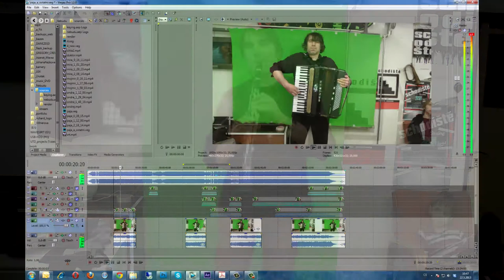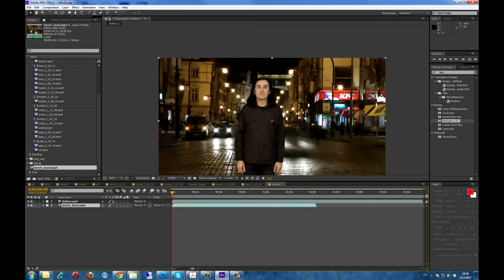Trailer klipu Schodiště - Nebudu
premiéra - pokud vše dobře dopadne - bude začátkem června 2013